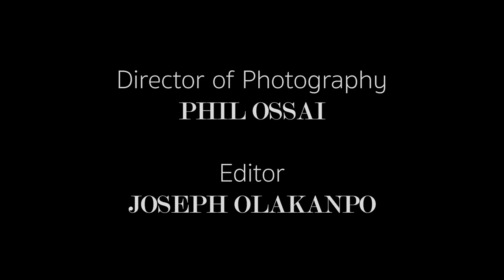Inside Out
After a few years, Jason has decided to pay Harry a visit. Harry is bewildered to who Jason is. However, when he finds out, he couldn't believe what would happen next...

Written & Directed by: Kayode Ewumi

CAST:
Harry: Joseph Alex Flynn
Jason: Gavin Dunn

Produced by: Wolverton House Productions
Assistant Producer: Raquel Appiah
Production Assistant: Claire Antonio

CREW:
D.O.P- Phil Ossai
Editor- Joseph Olakanpo
Sound Recordist/Boom-Op/Editor: Kyle Macleod